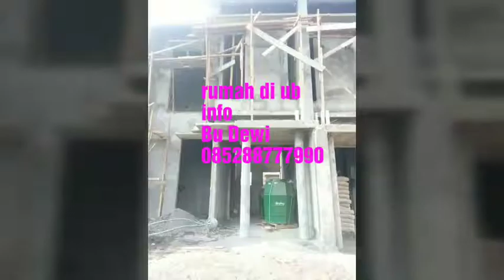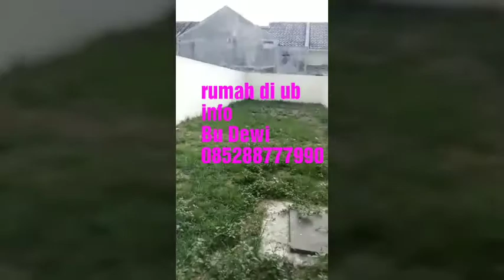Rumah dekat UB Malang raya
Rumah 2lantai murah meriah di kawasan Sukarno Hatta kampus UB
Harga 800jt an
DP 10%-40%
Cari orang yang butuh beli rumah di kawasan Sukarno Hatta
Keamanan 24jam CCTV
ONE SYSTEM
PENASARAN SEGERA SURVE LOKASI HIB BU DEWI SEGERA
SMS /WA/CALL